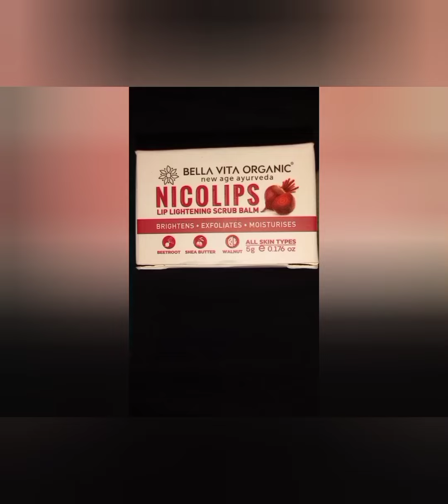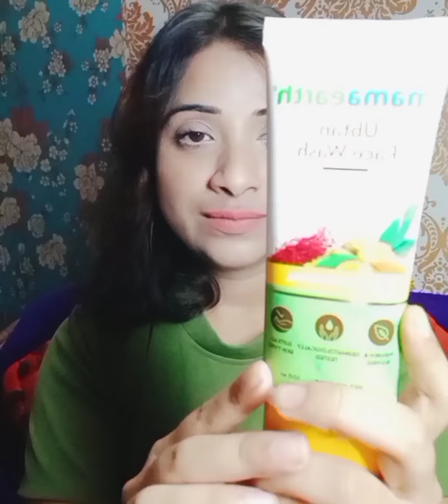Daily Skin Care Routine|| Product Review|| mcaffein BELLA VITA ORGANIC#mamaearth#PILGRIMS